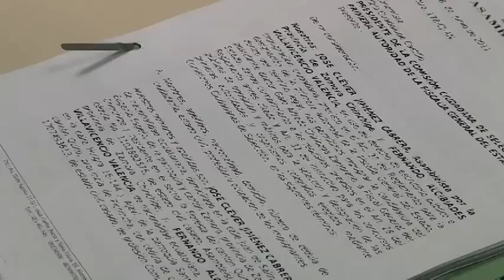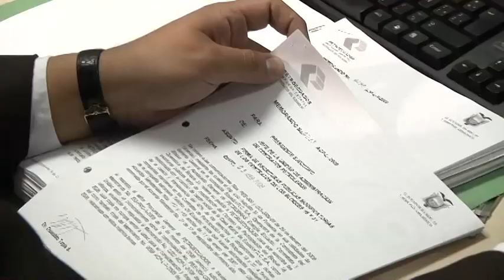Impugnación a Galo Chiriboga web